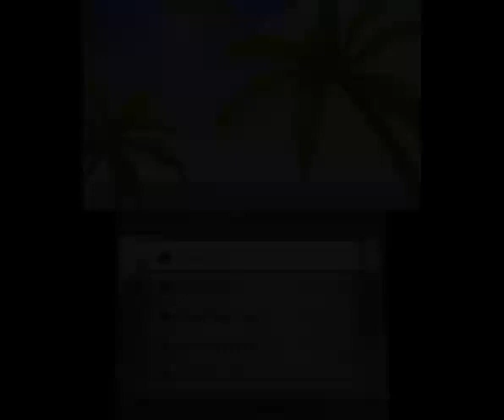Pokemon Super Mystery Dungeon(3DS)(U)(ABSTRAKT) - PT(Pt 12)(09-20-22)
Metagross will become hard.
Metagross se volverá duro.
Métalosse va devenir difficile.
Metagross wird hart werden.
Metagross diventerà difficile.
Metagross zal hard worden.
O Metagross vai tornar-se difícil.
Метагросс станет сложным.
메타그로스는 어려워질 것이다.
巨金怪将变得很难。
メタグロスが硬くなる。